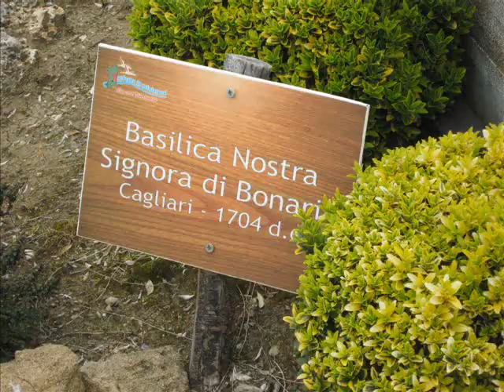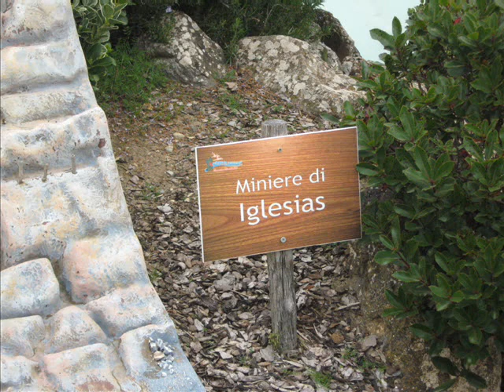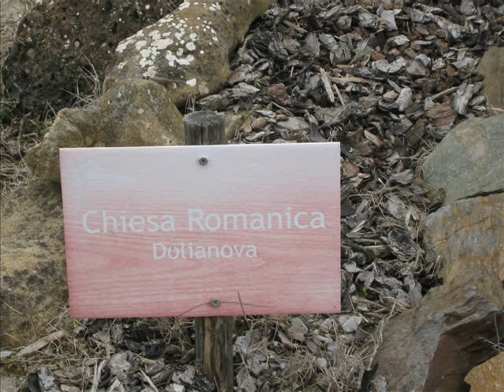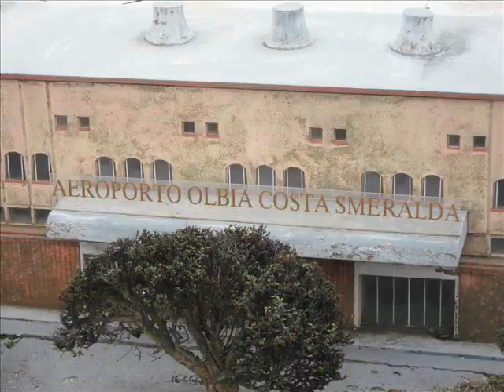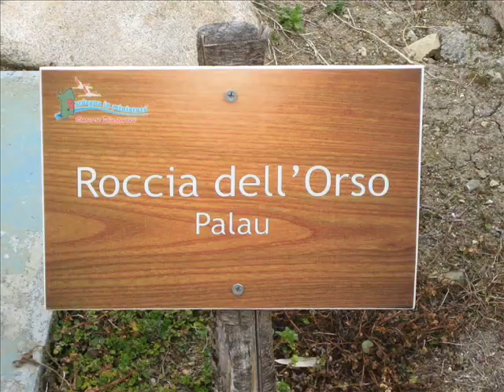visita sardegna miniatura e giara,video2.wmv